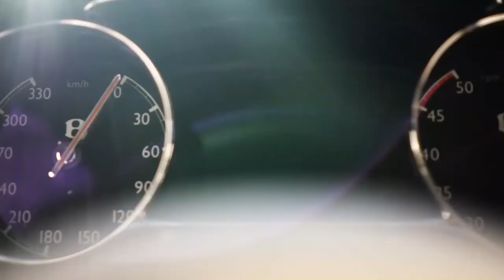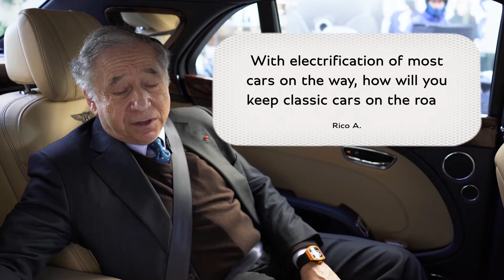Bentley's 9 Questions to Jean Todt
Jean Todt in his Bentley